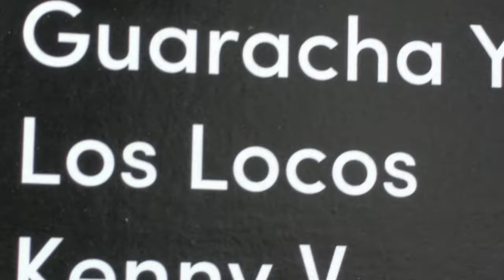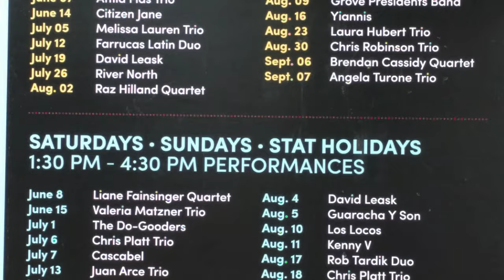maxzilch384 Shorts (144) 4K 2160p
Summer Music in The Park August 10th, 2019 at Village of Yorkville Park Los Locos in 4K taken with Google Nexus 6P but here shown in full HD 1080p.